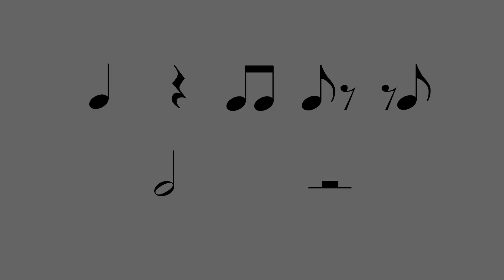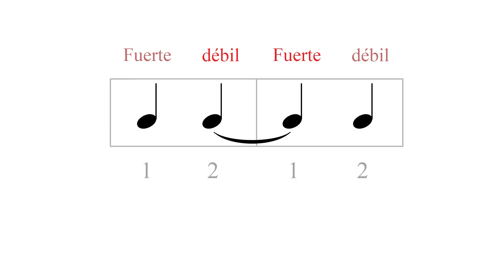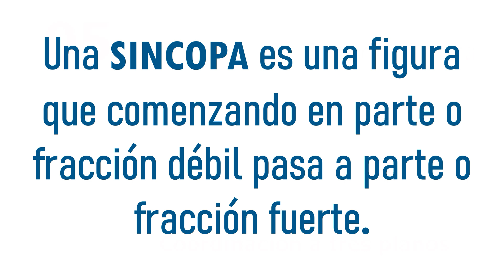Educación Rítmica 10 - Sincopas - Ejercicios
Definimos una síncopa como una figura que comenzando en parte o fracción débil pasa a parte o fracción fuerte.
La sincopa es un acento inesperado que se produce en una parte o fracción débil cuando nuestro oído lo esperaba en parte fuerte o fracción fuerte.
Enlace de descarga de la partitura del vídeo:
Metrónomo Beats - Aplicaciones en Google Play
Cuaderno PDF con ejercicios de apoyo a los vídeos de Educación Rítmica.
En esta colección de ejercicios se practican, en  forma cuidadosamente sistematizada, figuraciones rítmicas en compases de subdivisión formadas por:
✓ Blancas ✓ Negras ✓ Corcheas ✓Semicorcheas ✓ Contratiempos ✓ Sincopas (largas, breves y muy breves) y  ✓ Tresillos.
Material imprescindible para consolidar la formación rítmica del músico.